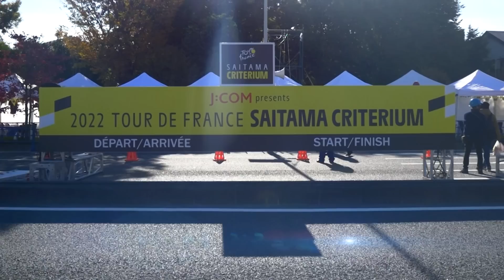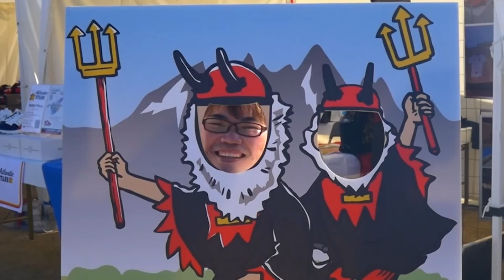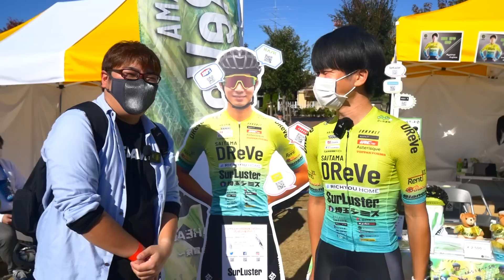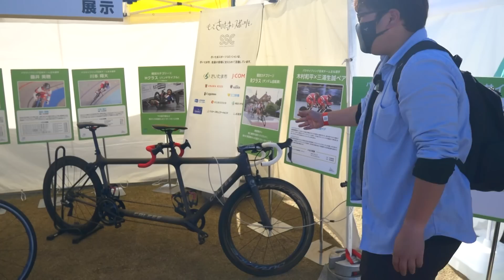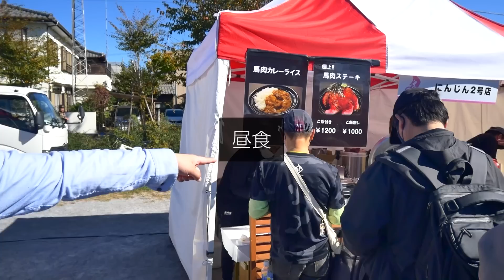ツール・ド・フランスさいたまクリテリウムに潜入！ブース巡りで思わぬ掘り出し物が...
▼ツール・ド・フランスさいたまクリテリウムの詳細はこちら！
▼2022サイクルフェスタの詳細はこちら！

こんにちは！マイペースに自転車を楽しむためのメディア「FRAME」です！
自転車選びのときに欲しい情報、メンテナンスなどのハウツー、楽しくサイクリングできる地域など、
もっと自転車を楽しみたいあなたに役立つ様々なコンテンツを週3回程度配信しています！
定期的に視聴者プレゼント企画も実施中！

【FRAME公式】
FRAMEマガジンでも、様々な自転車情報を発信しています！

【FRAMEをプロモーションに活用しませんか？】
FRAMEチャンネルでは、企業様とタイアップしてのオリジナル映像の制作も承ります。